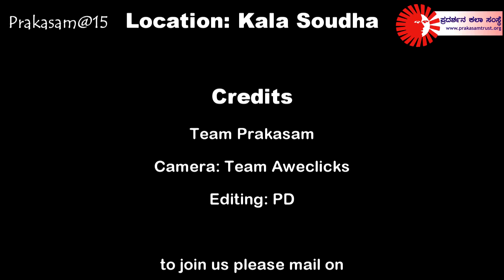Prakasam facilitates Upasana Mohan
On January 15, 2017 we facilitated 15 people, who stood by us through thick & thin, marking Prakasam's 15 years of existance. We are greatful for the unconditional support they have given us for our endavours.